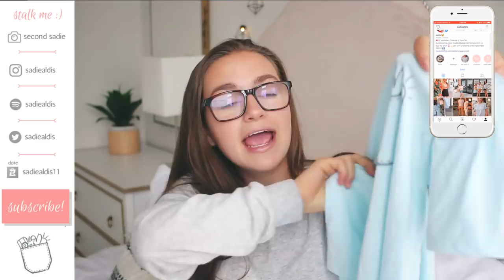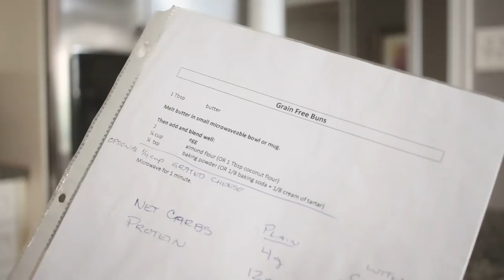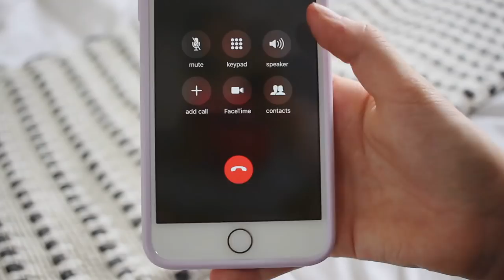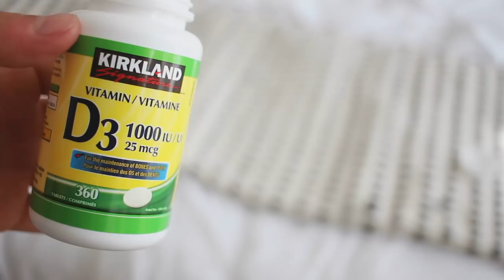Healthy Habits To Do Everyday! (for a better you)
my shirt is only available until september 18th!!

hello everyone !! here are a couple of things i do as often as i can to have a happy + healthy lifestyle :) if you make into these habits i promise you will feel SO much more energized, positive, and motivated! let me know how they go for ya. thank u for watching and i love u so muchhh xx

- similar muscle roller
- almond flour pizza (4 ingredients!!)
- there are more recipes on my pinterest :)

:) 16
where do you live?
:) canada
what's that thing on your hip?
:) an insulin pump (i have type 1 diabetes)
editing software?
:) final cut pro
camera?
:) canon t5i